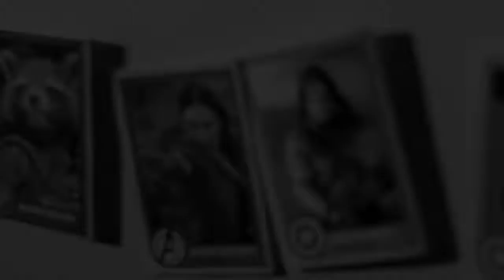Avengers infinity war 2018 (trailer)